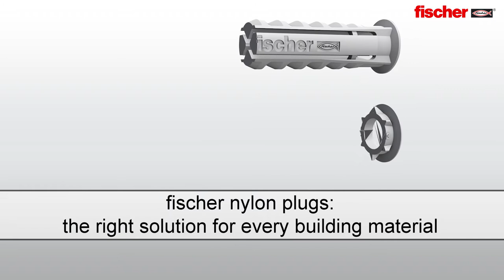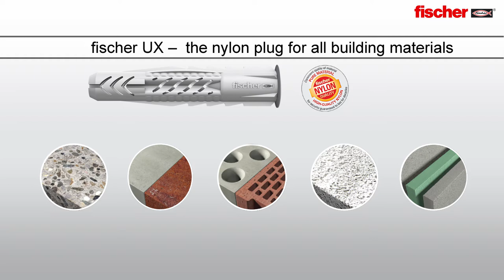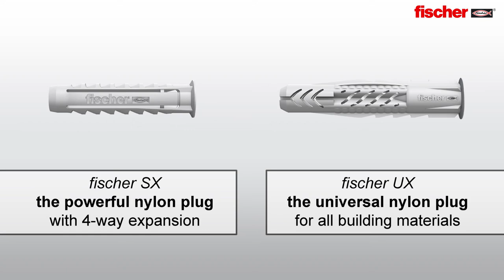Universal plug fischer UX and fischer SX nylon plug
The fischer nylon plugs offer the right solution for every building material. You want to attach a mirror or mount a washstand? No problem: The universal plugs fischer UX and fischer SX are also the optimal solution for fixing towel rails, mirror cabinets or baseboards. Unlike other expansion plugs, the plastic plugs from fischer offer optimum holding values ​​and a high tightening torque in a large number of building materials.

Applications:

● Lighting
● Wardrobes
● Motion detector
● Skirting boards
● Light wall shelves
● Light mirror cabinets
● Mailboxes
● Trellis
● Shutters
● Bath and toilet facilities
● Pictures
● Light wall cabinets
● Towel holder
● Curtain rails
● Vanity fixtures
● TV consoles
● Plumbing / heating / air conditioning fixtures

The advantages of the expansion anchor SX at a glance:

● The quadruple spread ensures optimum force transmission into the building material and offers high retention values ​​in solid and hollow building materials.
● The expansion pressure-free anchor neck prevents spreading forces on the building material surface when the screw is screwed in. This prevents damage to tiles and plaster.
● The pronounced plug edge prevents slipping into the drilled hole and allows an easy installation.
● Due to the greater anchoring depth of the SX 6x50, 8x65 and 10x80, the plugs are particularly suitable for fastenings in perforated building materials, aerated concrete and for plaster bridging.

The advantages of the universal plug UX at a glance:

● The universal operating principle (knotting or bracing) allows the use in all solid, perforated and panel building materials. Therefore, the UX is the right choice for an unknown ground of anchoring.
● The sloping connecting bridges of the UX ensure optimum screw guidance. Saw-tooth-shaped anti-rotation devices prevent turning in the borehole. This ensures the greatest possible installation safety.
● Fixing sets with screws, eyelets and hooks are the right solution for all applications.